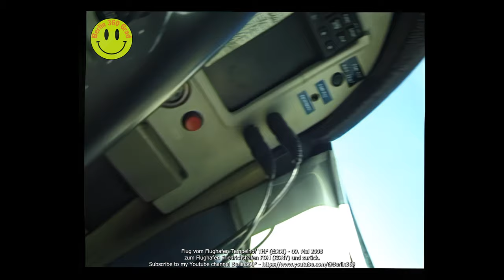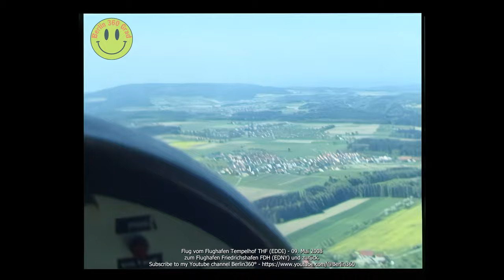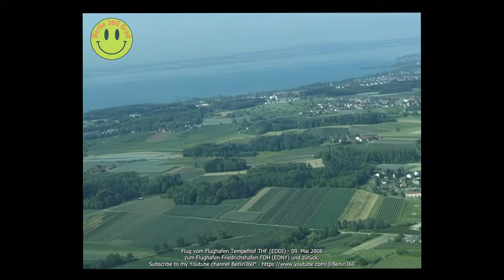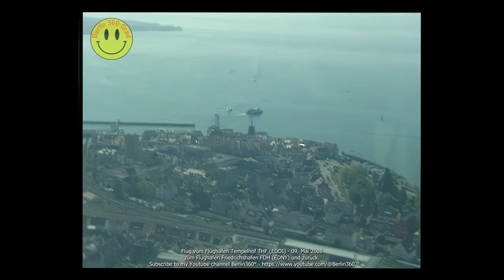Flug vom Flughafen Tempelhof THF (EDDI) - 09. Mai 2008 nach Friedrichshafen FDH (EDNY) und zurück.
Flug vom Flughafen Tempelhof THF (EDDI) - 09. Mai 2008 zum Flughafen Friedrichshafen FDH (EDNY) und zurück.

Aus der Mottenkiste: Flug vom Flughafen Tempelhof THF (EDDI) - 09. Mai 2008 nach Friedrichshafen FDH (EDNY) und zurück.

Hello, come with me, ride with me through cities, especially Berlin walkingtrip Germany. Experience with me pictures and views of sights, streets, buildings, squares, museums, architecture, events &more...